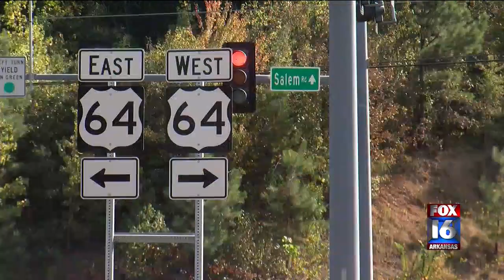Conway community in shock after Friday night shooting leaves two dead and one injured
Conway Community members say they were shocked when three separate but related shootings happened Friday evening that left two people dead and one wounded.